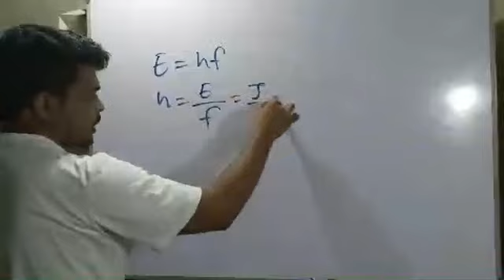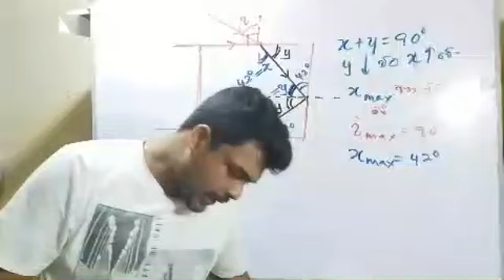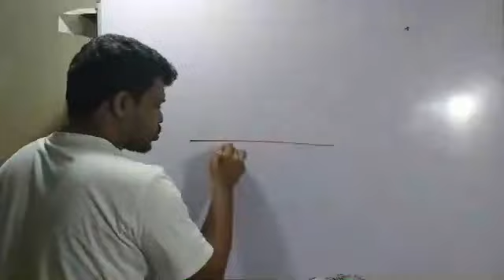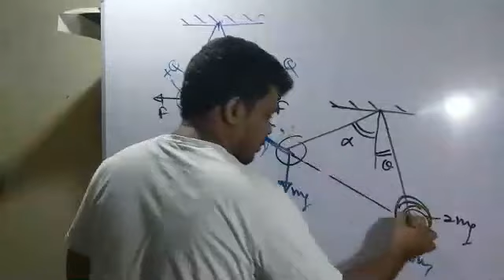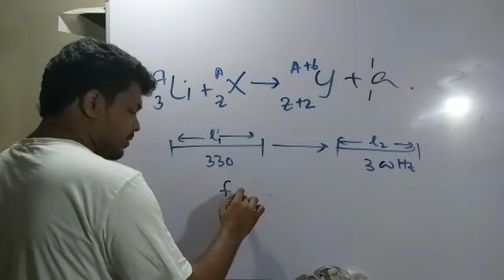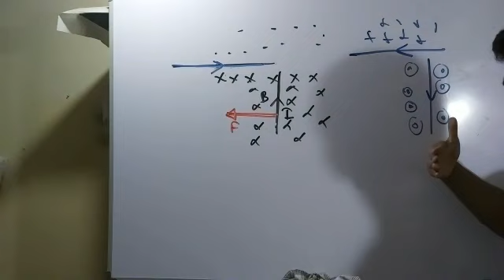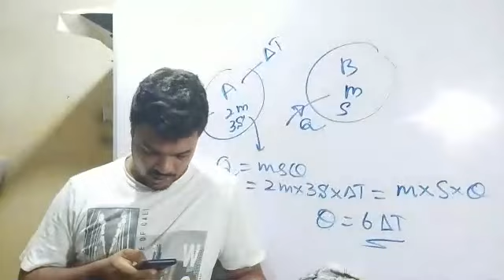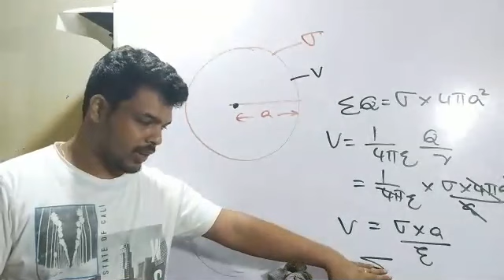A/L Physics MCQ Discussion in Sinhala (Online paper 3)